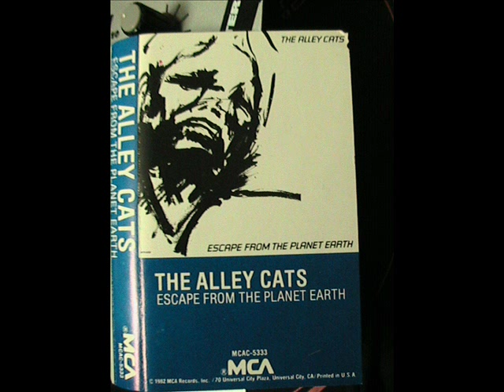The Alley Cats -Just An Alley Cat ( escape from the planet earth lp 1982 )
I DO NOT OWN THE COPYRIGHT TO ANY OF THIS MATERIAL   LYRICS - Left school when she was 17 She was tough but  she wash't mean Knows how to spit in the street When she smiles she looks so sweet  Just an alley cat  Always wanted  to be one if the boys Make all that rock n roll noise Knowshow to live on the street When she walks she looks so neat Just an alley cat